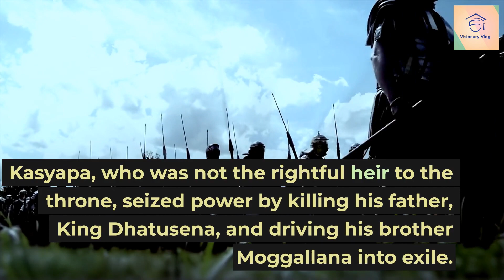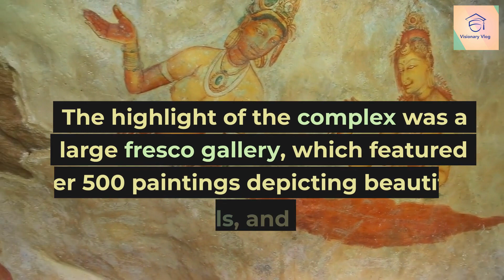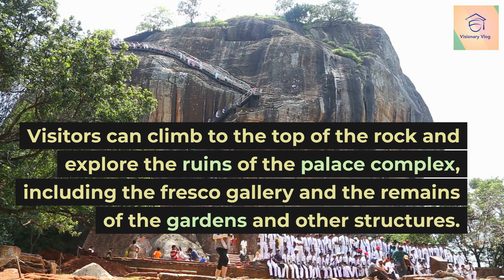SIGIRIYA THE ANCIENT ROCK FORTRESS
Sigiriya is a UNESCO World Heritage Site located in the central Matale District of Sri Lanka. It is an ancient rock fortress, also known as the Lion Rock, that dates back to the 5th century AD. The fortress was built by King Kasyapa I as a palace complex, and it also served as a stronghold against his enemies.

The Sigiriya rock is approximately 660 feet tall and has a flat top that covers an area of about two and a half acres. The fortress complex includes several features, such as the Lion Gate, the Mirror Wall, the Sigiriya Frescoes, the Water Gardens, and the Boulder Gardens.

The Lion Gate is the entrance to the fortress, and it is flanked by two lion paws that are carved out of rock. The Mirror Wall is a polished white wall that was used by King Kasyapa I to admire himself and his palace. The Sigiriya Frescoes are a series of ancient paintings that depict women in various poses and attire. The Water Gardens are a complex system of fountains, ponds, and canals that provided water to the palace complex.